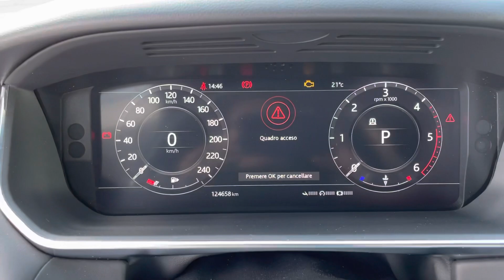LAND ROVER RANGE ROVER SPORT 3.0 TDV6 HSE DYNAMIC 2019 AUT TETTO PANORAMA KM124K IVA DED VENDO A BS